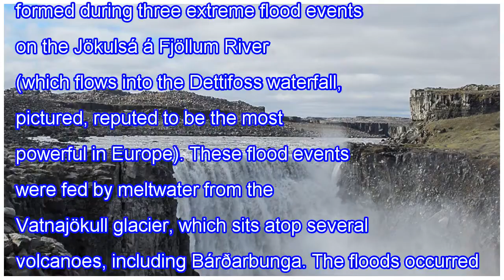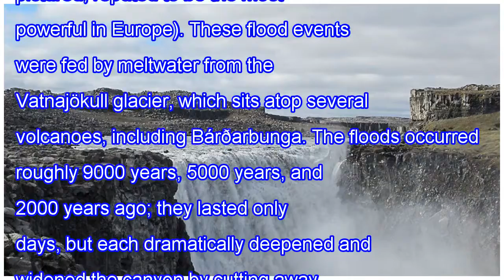Dramatic floods shaped icelandic canyon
Some canyons are formed by slow erosion over millions of years, as rivers obstinately eat away at the bedrock. But, in regions where the rock has built-in weaknesses, such as Iceland’s heavily jointed basalt, canyon formation can happen in sudden bursts: Powerful floods can swiftly create canyons by...